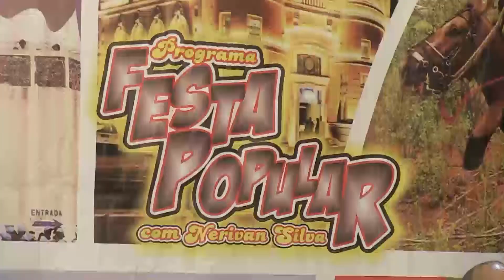FORRÓZÃO JG NO FESTA POPULAR